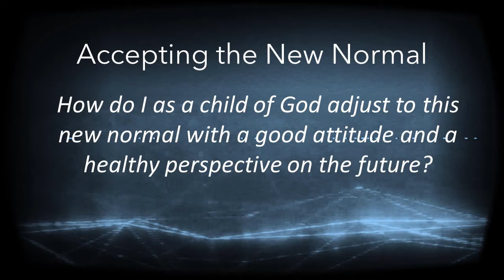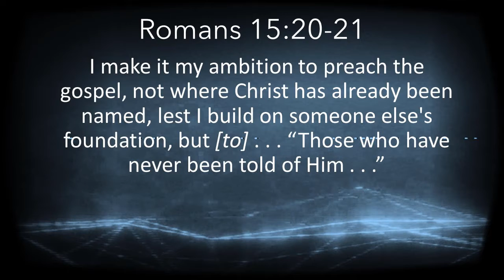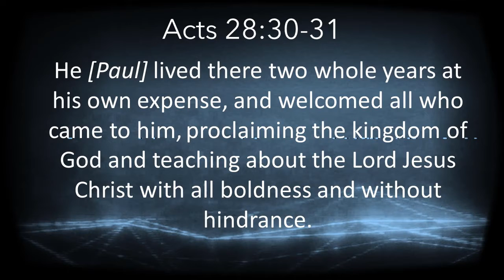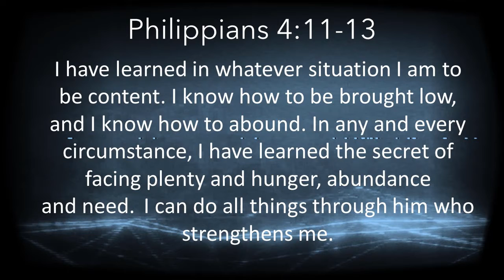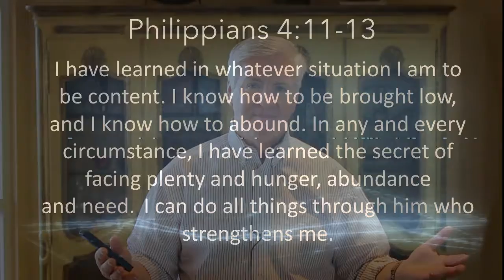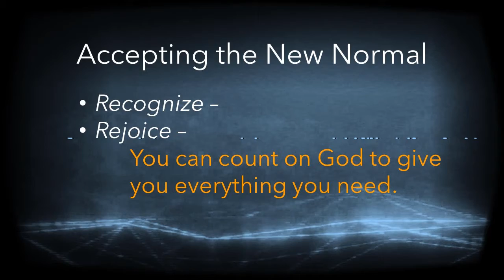FellowshipOnline March 29, 2020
Fellowship Online March 29, 2020